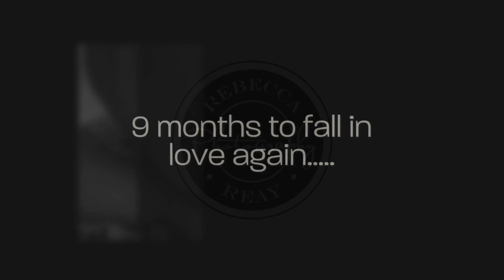Katy Bump to Baby